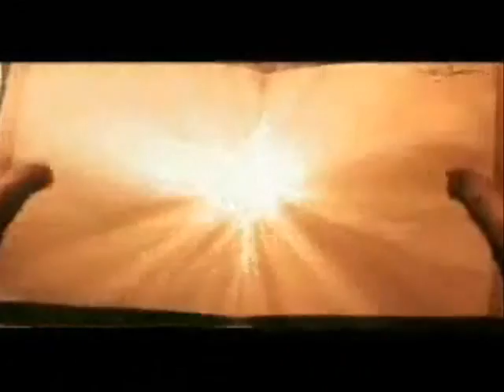Hermione's Whirlwind - Harry, Ron, Hermione Triangle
This is a video portraying a triangle between Harry, Ron, and Hermione. She gives her love away and inevitably loses both.
Focus on H/Hr, but deals with both feelings of Ron and Harry. Song by Her Space Holiday - Japanese Gum.